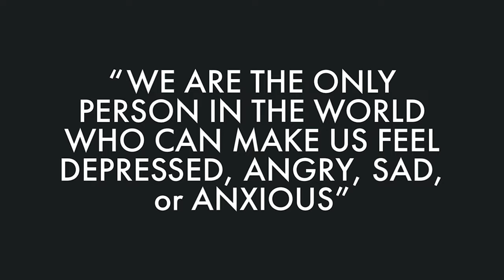How to develop a self esteem in ten days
In this video, I share one of the most meaningful experiments of recent years. I finally found a way to get negative thinking and perfectionism under control and develop self-esteem in just ten days!